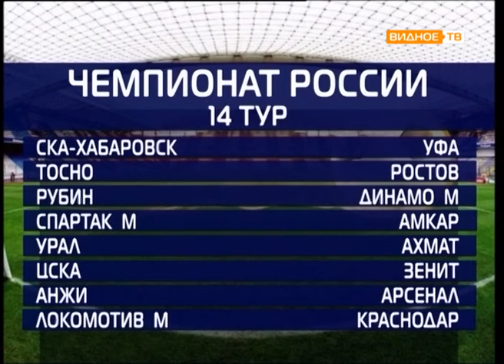Все грани мяча 17.10.2017